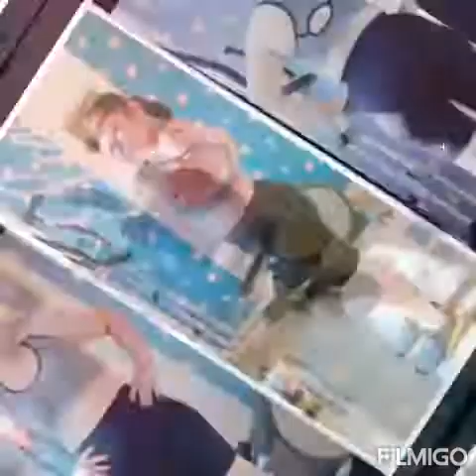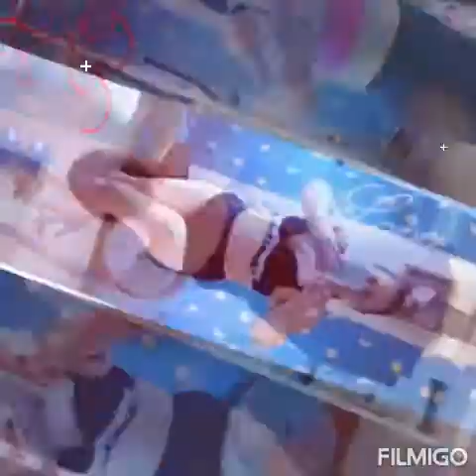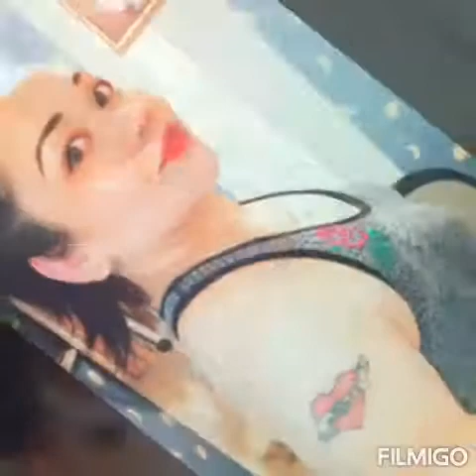My low carb journey 💪